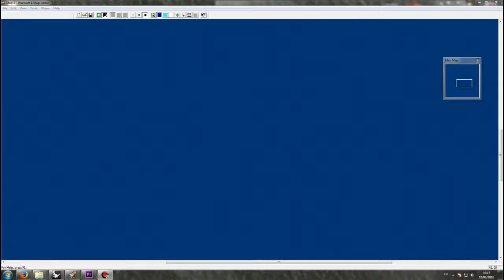Île de la Déception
Une île entre l'Espagne, le Chili, l'Argentine, l'Angleterre et un volcan.